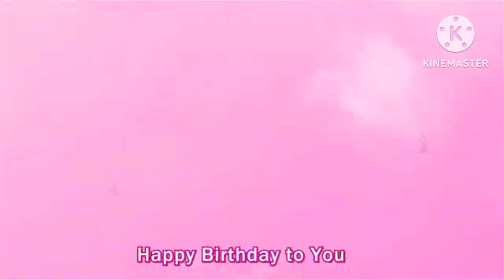happy birthday santhosh 🎂